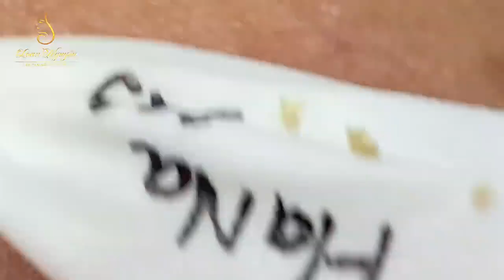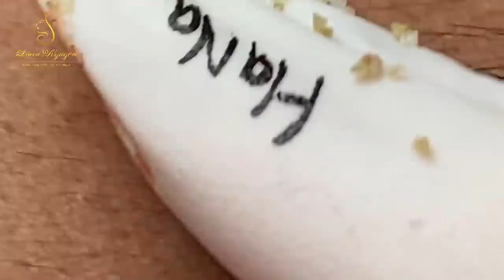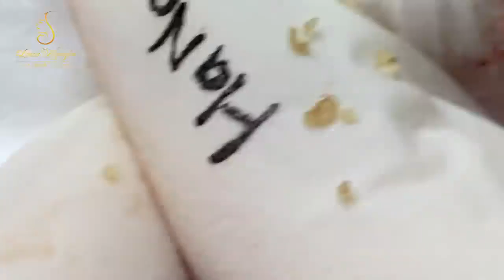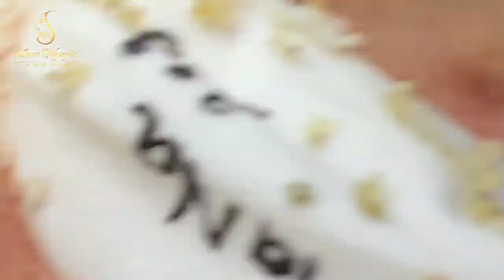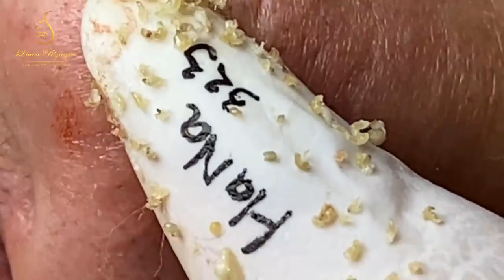Blackhead Removal With Sac Dep Spa